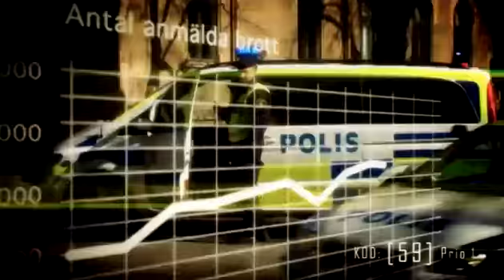Blåljus: Om polisens nya sätt att jobba mot huliganer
I veckans Blåljus pratar vi om polisens hur polisen arbetar mot huliganer och deras nya metod.

Publicerad på hd.se onsdag 18 april 2012.